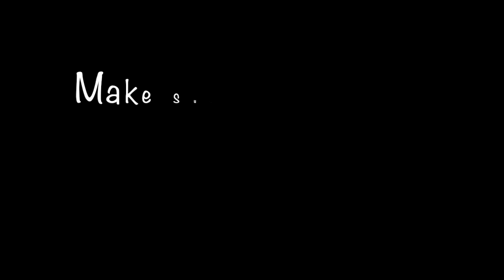Products Influencers "made" us buy... | Skincare, Devices, Longevity Supplements....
YWelcome back :)
In this video I am talking to my friend Mary from @SkinObsessedMary about products, other Influencers influenced us to buy.
Mary and I also did a video on her channel on Microneedling for beginners:

Products mentioned:
Omnilux LED face mask
Oralift
Allies of Skin Peptide Cream
Sleep and Glow Pillow
You can use Mary's discount maryskin for $10 off
Dear Klair's SPF

Companies and products I love and use regularly:
Supplements:
This company is one of the few companies I trust for longevity supplements

Devices:
Oralift
This little device has made a huge difference for me and I have made several videos on it

I list some of my favourite skincare finds here and you can shop them by simply clicking on the image
Calecim Professional
I use the advanced haircare system and am really impressed by it (I made a video on it). I am also currently testing the Multi Action Cream and Professional serum, but am not sure yet how I feel about either one.
Bluelene
While I unfortunately can not use this products personally, since my skin is super sensitive to the essential oils used in the products, I have gotten some great feedback from viewers who absolutely love the products.
This is a product I have been using for a few months, I am not sure it is worth the hype quite yet, but I will keep trying it and I know many of you love it.
SkinbeautifulRX
This is where I buy some of my other skincare products. Leah, the owner, is incredible and can help you with any of your skincare questions
Maysama
This company makes incredible anti-oxidant rich skincare products and Bev, the owner has been on my channel several times

I absolutely love these products, they have made a hug difference in the health of my hair. Yoel, the owner has been on my channel several times and he will be happy to answer any questions you might have for him.